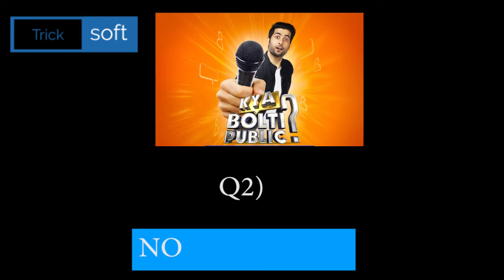Kya Bolti Public Answers Today | Episode 55 | Flipkarta Kya Bolti Public Answers | 15 February 2021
Kya Bolti Public Answers Today | Episode 55 | Flipkarta Kya Bolti Public Answers | 15 February 2021 Kya Bolti Public Answers  | Season 3 Episode 55 | Flipkart Kya Bolti Public Answers | 15 February 2021

Play Flipkart Video presents Fake or not and win assured rewards 15 February 2021

Kya Bolti Public Answers Today | Episode 55 | Flipkart Kya Bolti Public Answers | 15 February 2021 Kya Bolti Public Answers  | Season 3 Episode 55 | Flipkart Kya Bolti Public Answers  | 15 February 2021